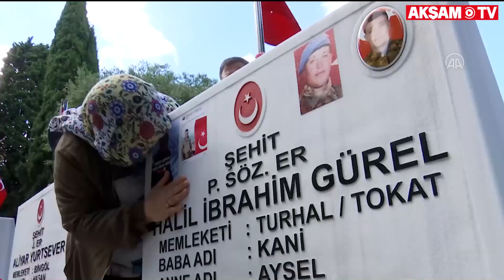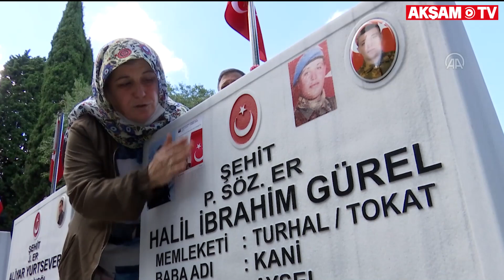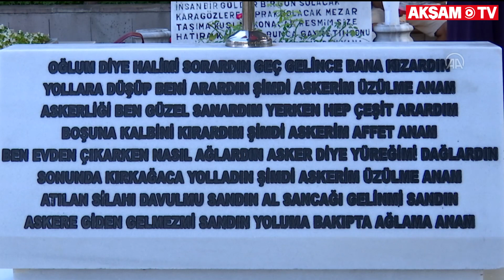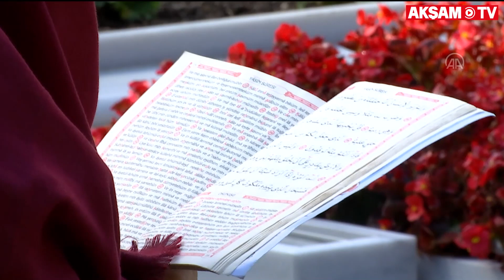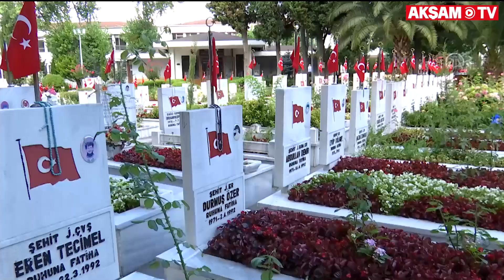Şehit Anneleri Bayramı Şehitlikte Geçirdi !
Kurban Bayramı'nın ilk günü, sabah erken saatlerde Edirnekapı Şehitliği'ne gelen şehit yakınları, kabirlerin başında dua etti.
Şehitlerin mezarını temizleyip su döken aileler, çiçek bıraktı. Evlatları için dua eden şehit yakınları kabirlerin başında Kur'an-ı Kerim okudu.
Şehit annesi Aysel Gürel, her cuma günü olduğu gibi, her bayramda olduğu gibi oğlunun mezarını ziyaret ettiğini belirterek, "Bayramın üçüncü günü şehit olduğu için bizim çok zorumuza gidiyor bu bayramlar. Hiç bayram yapamıyoruz. Çok zor evlat acısı. Allah kimseye vermesin. Allah'ın takdiri, ne diyeceksin vatan sağ olsun. Devletimiz sağ olsun." ifadelerini kullandı.
Oğlunun Hakkari'nin Çukurca ilçesinde sınır bölgesindeki terör saldırısında şehit olduğunu söyleyen Gürel, "'Bayrama izine geleceğim, sürpriz yapacağım.' diyordu. Geldi. Öyle de geldi böyle de geldi işte. Sözün bittiği yer. Kolumuz kanadımız kırık." dedi.
Şehit annesi Ayşe Şentürk ise, Bulgaristan'dan Türkiye'ye geldiklerini ve 4 yıl sonra oğlunu askere gönderdiğini kaydederek, "Bayramda onlar geleceğine bize biz onlara geliyoruz. Silivri'den geliyoruz. 20 yıl oldu oğlum şehit düşeli çatışmada. Tek bir oğlum vardı. Her bayram geliyorum. Sofrayı kurmadan. Biz bayram sofrası nedir bilemedik. Siirtte Okçular karakolunda şehit düştü. Hiçbir şeye benzemiyor evlat acısı. Bu çocuklar burada anası babası için değil, bütün devletimiz için yatıyor. Kıymetini bilsinler şehitlerimizin." diye konuştu.

Akşam TV haberleri en güncel ve gündeme özel, ekonomi, siyaset, spor haberleri, sağlık, sanat, kültür habere dair ne varsa son dakika haberleri ve canlı yayınları takip etmek için kanalımıza abone olmayı ve haberleri kaçırmamak için bildirimleri  açmayı unutmayınız.